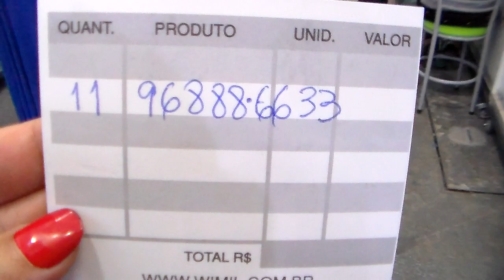MODA EVANGÉLICA VESTIDOS DE 20 REAIS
VESTIDOS TAMANHOS GRANDES POR 20 REAIS EM MODA EVANGÉLICA. VÁRIOS MODELOS !!!